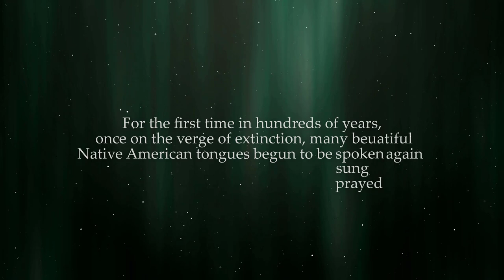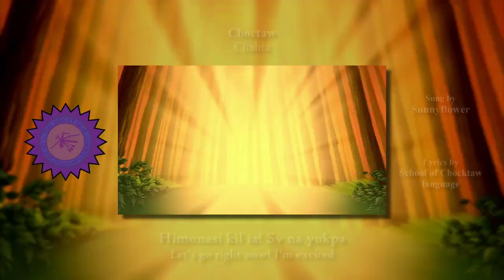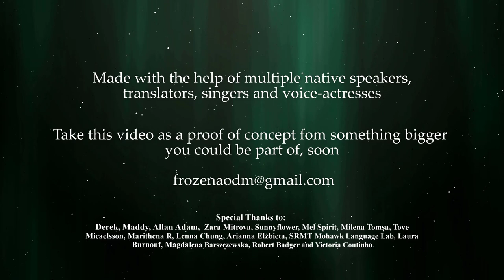'Colours of the Wind' Sung in 17 Different Native American Languages (with Subtitles + Translation)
Sit Back and experience what these beautiful languages that are almost never represented in Movies sound like.

Some context: Language loss and language revitalization is a very delicate matter in Indigenous activism, culture, and history. For the first time since movies were a thing, Indigenous languages have gotten enough support to be learned and being re-spoken, so even though the great majority of movies are still NOT being translated and dubbed in Native American languages like they are with other languages, this video is trying to prove that this isn't just doable but NEEDS to be done! No Disney song had EVER been translated, sung and released into any these languages, so this is something very big and will hopefully inspire people to do their own versions as well. It a very long time to make this, so share with people and hopefully, something ever greater could be done.
Indigenous language revitalization is turning into a bigger and even more impactful movement and one of the cool side effects of this is the representation it will get in media, POP Culture, and specifically in Movies made for kids, so they can get in touch with their traditional language from an early age. So hopefully this becomes the first Movie song of MANY MORE yet to come that gets to be translated and sung in Native American languages.

NOTE: Many of the singers don't speak the language they sang in, we all tried our best to pronounce correctly, on average every singer re-sent their version 3 to 5 times from which a language speaker would correct them or send a pronunciation guide audio to the singer, it took extensive hours of work, but any and all feedback is welcome :)

- - While getting in touch with people that speak these languages for translation, I came across this Elder from the province I live in here in Canada, he is currently in the process of writing the whole song in the Nehiyawat Dialect of Cree and he already has a great singer who speaks Nehiyawat as the first language to sing it, isn't it amazing! :)
This project inspired them and hopefully will inspire more. The Austronesian collab for Moana I organized a couple years ago inspired someone to write the whole song in Tongan, so I feel like this project, being relatively bigger, will do even greater things! :DD